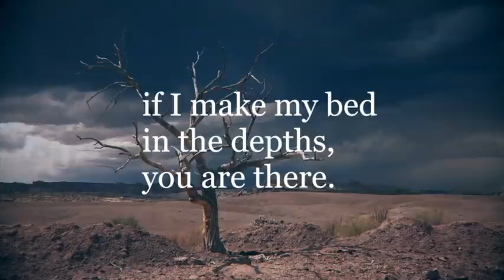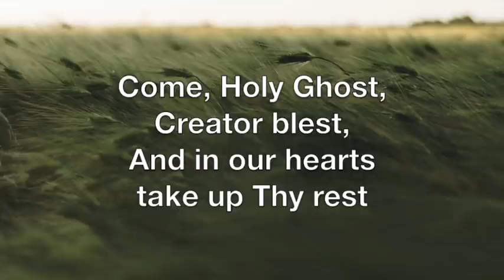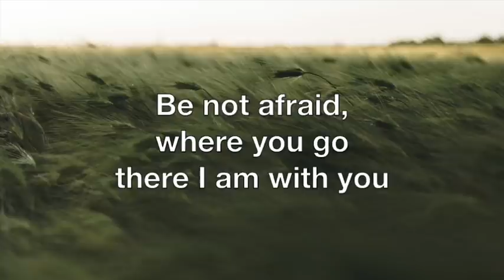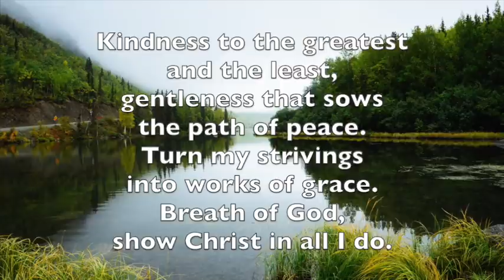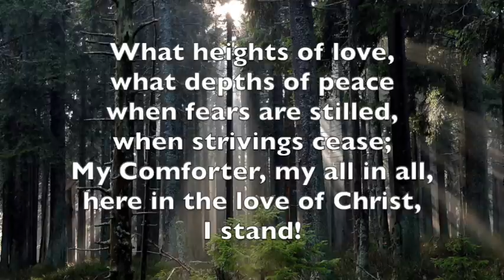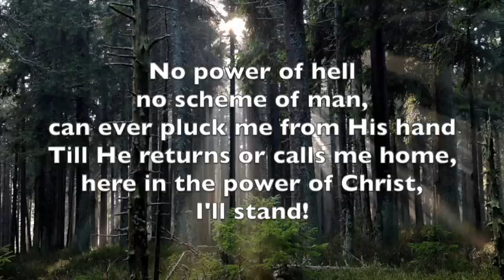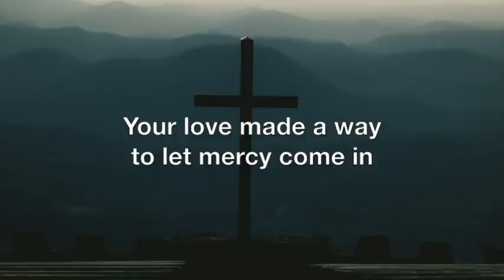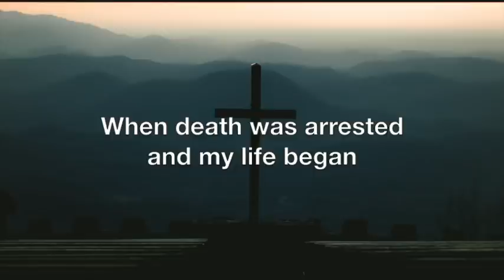Sunday May 31